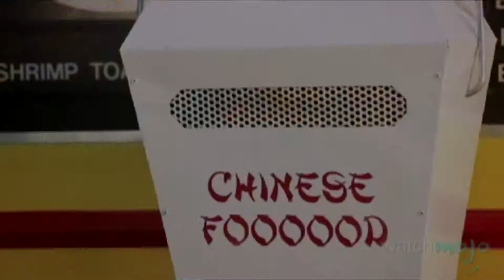Top 10 stonners movie